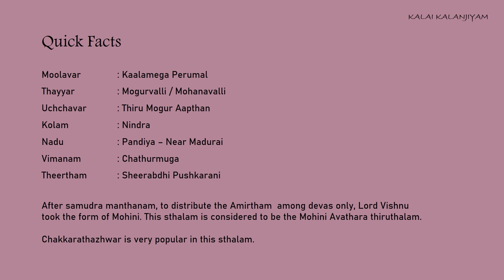Divya Desam 92 : THIRU MOGUR